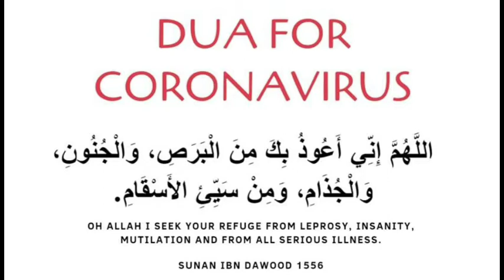||AURANGABADI|| AURANGABAD me Corona virus ki enty MP Imtiyaz Jaleel ne ki Saodhan Rahne ki appeal